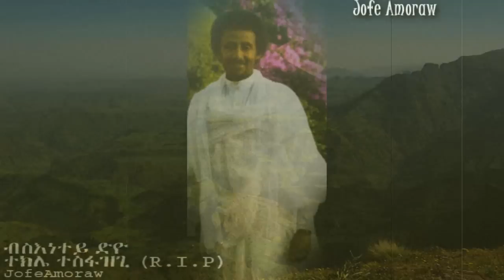Tekle Tesfazgi- Bisienetey dyo- ብስእነተይ ድዮ ተክሌ ተስፋዝጊ